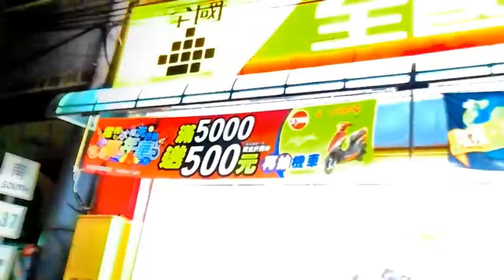如歌的行板.~九小時的遠方.(佳冬及潮州自助行)